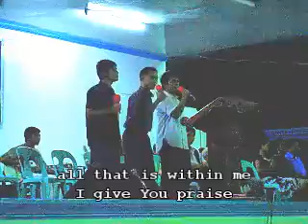I Give You My Heart Trio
SMD Summer Youth Camp 2010 Trio First Placer
April 19-22, 2010 @ Digos City

Vocals: Quincy Denuna, Eric Yangyang, Hanz Denuna
Keyboards: Dwain and Dwight Perez
Drums: Den Perez
Bass Guitar: Generay Corbeta
Guitar: Louie Lumantao